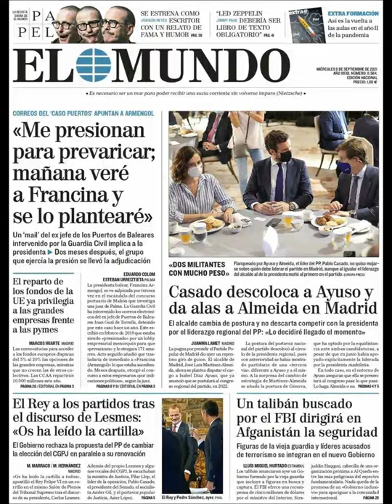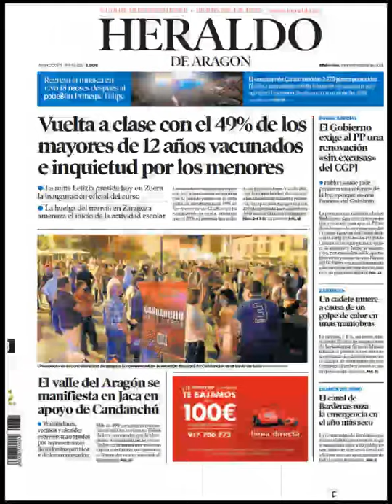Noticias Miércoles 8 Septiembre 2021 Titulares Portadas Diarios Periódicos España Spain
Principales Titulares de Noticias en Portadas Diarios Periódicos Españoles del Miércoles 8 de Septiembre de 2021 ¿Que le Parecio este día?